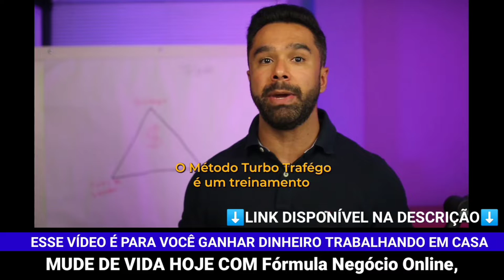TODOS OS GOLS DE HOJE DESTA TERÇA-FEIRA 24/05/2022 SEGUNDA-FEIRA | BRASILEIRÃO SÉRIE B LIBERTADORES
MUDE DE VIDA HOJE MESMO COLOQUE O SEU PRÓPRIO NEGÓCIO EM CASA ONLINE